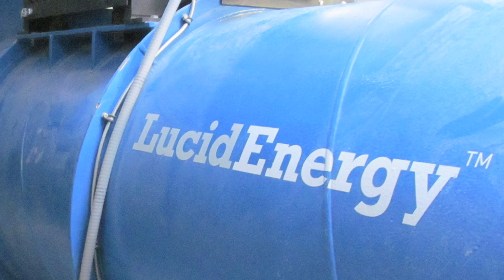Lucid Energy Overview with President & CEO Gregg Semler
Lucid Energy is a provider of renewable energy systems and a pioneer in the development of in-pipe hydropower with the LucidPipe Power System.

Lucid Energy's patented LucidPipe™ Power System is a water-to-wire energy recovery solution that enables industrial, municipal and agricultural facilities to produce clean, reliable, low-cost electricity from their gravity-fed water pipelines and effluent streams.